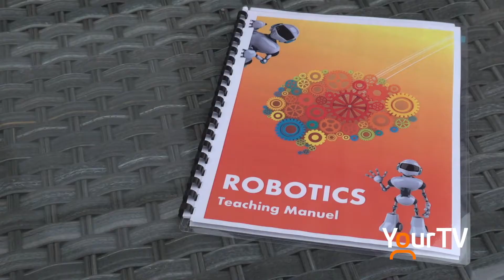Nicholas Rampertab makes Robotics Accessible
Nicholas Rampertab was recently awarded the TD Scholarship for Community Leadership for his work teaching children with developmental disabilities robotics at a rehabilitation hospital and a club he created at his high school.